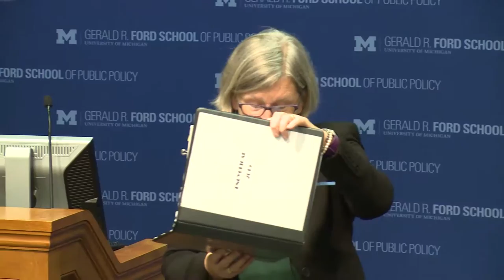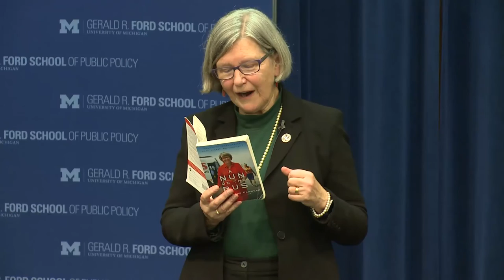Sister Simone Campbell: Mending the gaps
Sister Simone Campbell talks about Pope Francis' challenge to mending the gaps as well as discuss her own policy proposals. March, 2016.